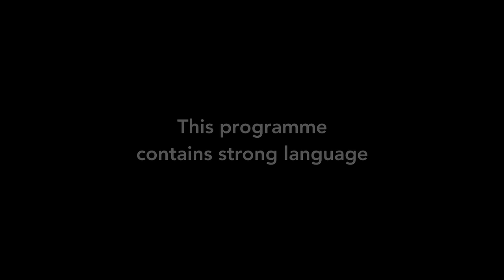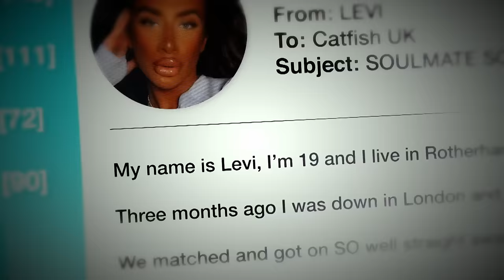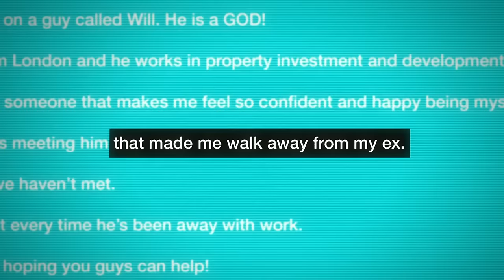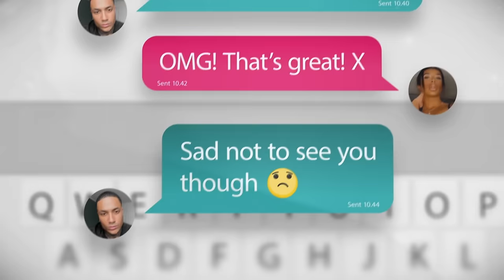Levi & Will | Catfish UK | Full Episode | Series 2 Episode 2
Levi is convinced Will is his dream man and broke up with his boyfriend so they could be together. After always cancelling on Levi, Oobah Butler and Nella Rose suspect something fishy is going on.

Watch Catfish UK on MTV or stream it on Paramount+